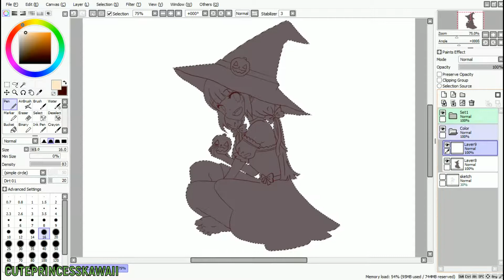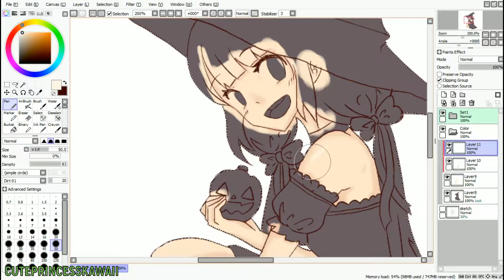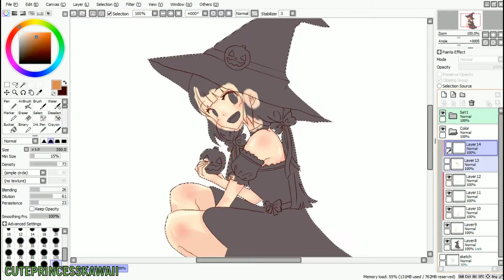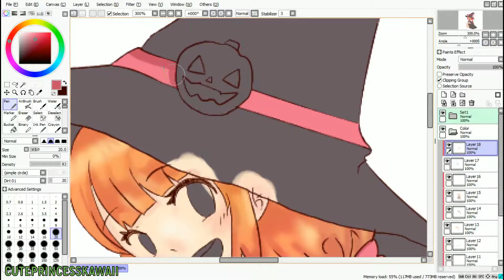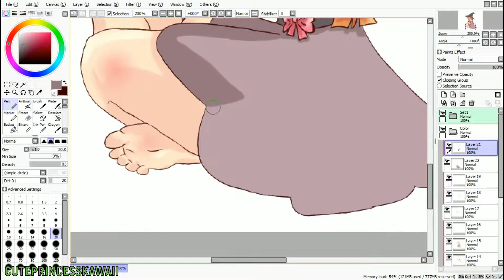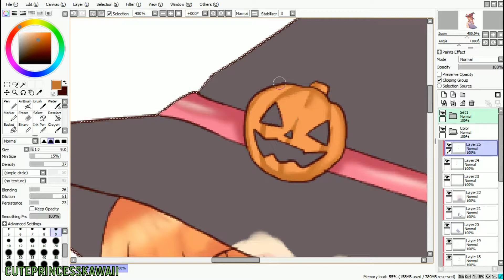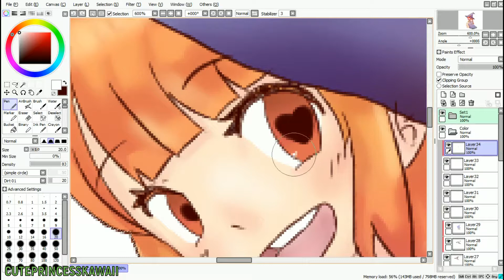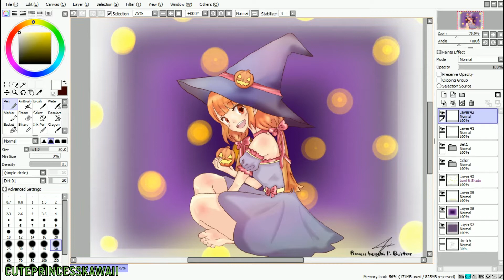[SPEEDPAINT] Happy Halloween | #18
H A P P Y  H A L L O W E E N ! ! !
and also.. Don't forget to tell all your friends about my channel~ Thank chu~! ^-^

Drawing Program: Paint Tool SAI
Tablet: Xp-pen Star G430S
Recording: Bandicam